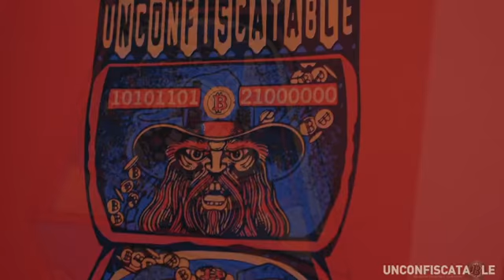Unconfiscatable Pinball - 2020